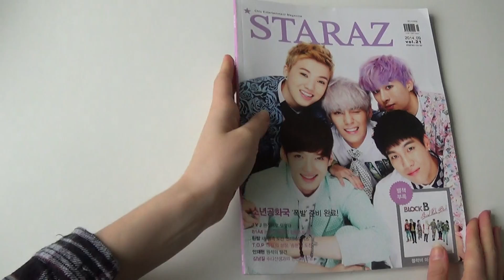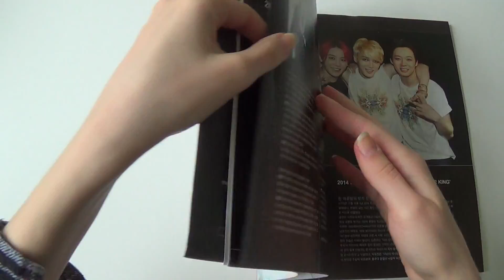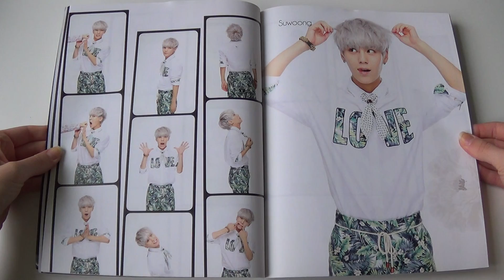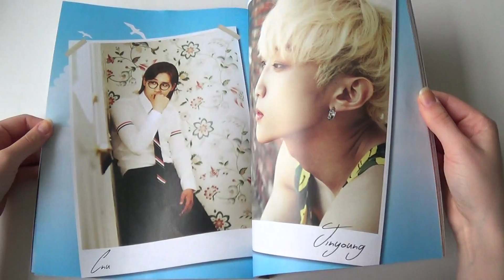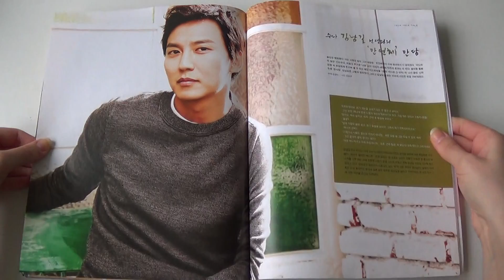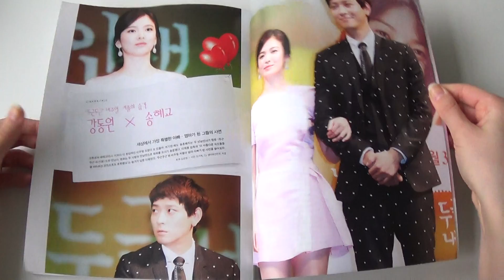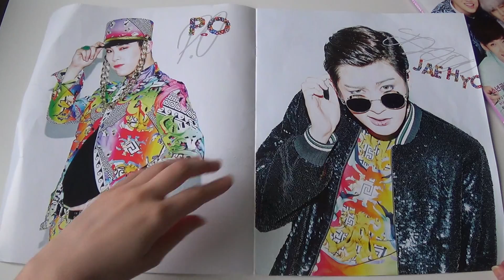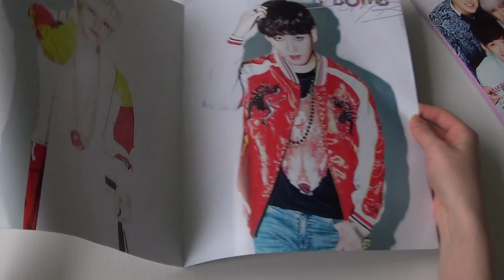Unboxing STARAZ Vol.21 with Block B Secret Photo Book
Unboxing/Review of the Korean Magazine STARAZ 2014.09 (September issue) Vol.21 including articles & pictures of JYJ, Kim Junsu, Boys Republic, Apink, B1A4, Teen Top, T.O.P and more, also comes with a Block B Secret Photobook.
Bought from a book/magazine store in Korea.